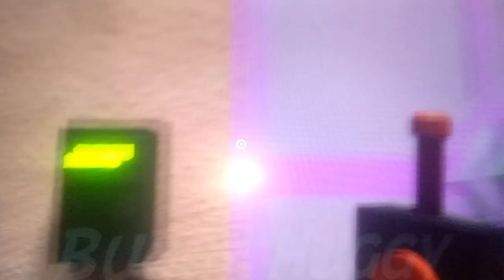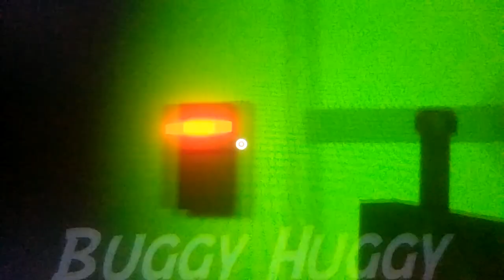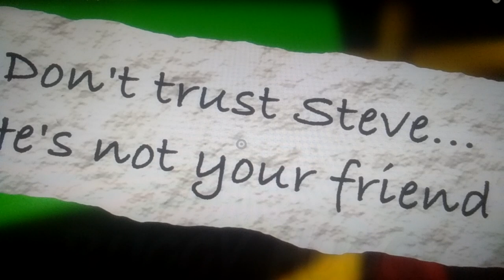I WACH THE Chapter 3 garden of banban I cut the very end